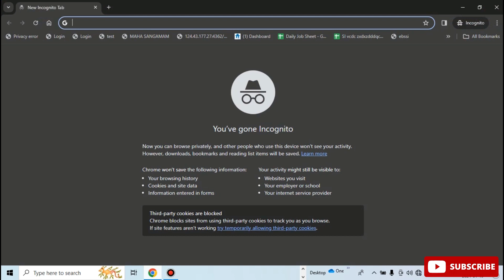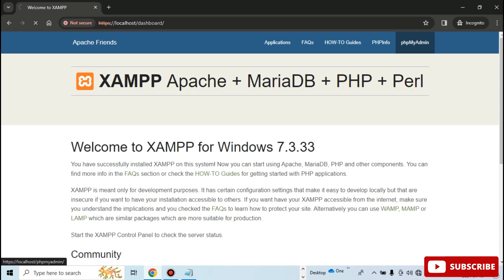How to open xammp server in browser Tamil | VividTech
in this video I am going to show you how to open xammp php my admin in browser,  how to open server in browser,  how to open php my admin in browser,  how to open xammp in google chrome,  php my admin tutorial tamil easy steps explain in tamil